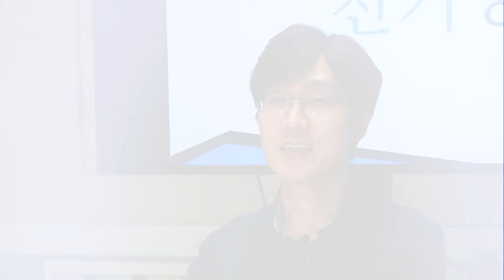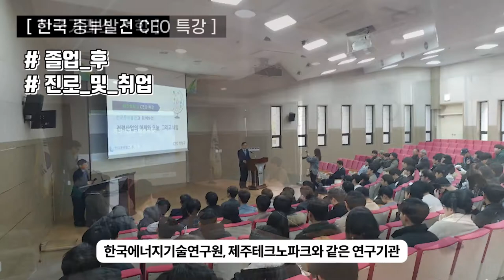[하이틴TV]Jeju National University - Electrical Engineering Major